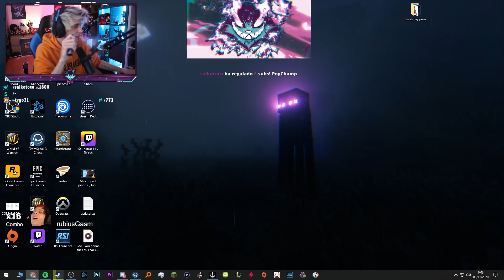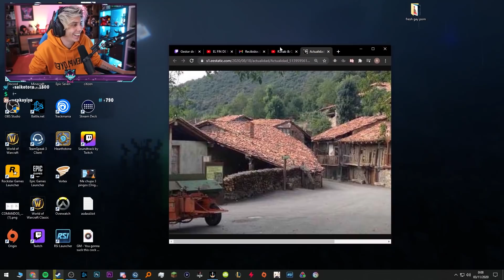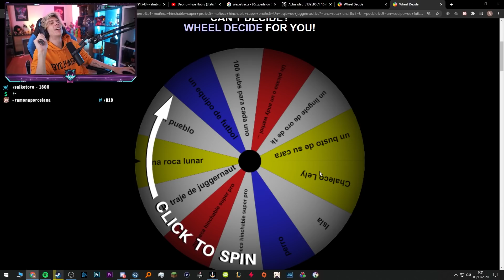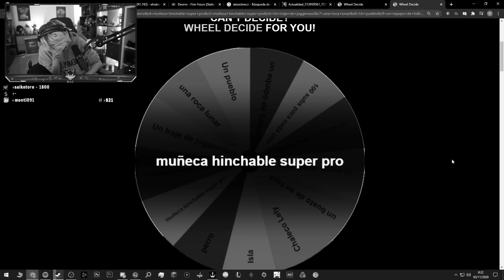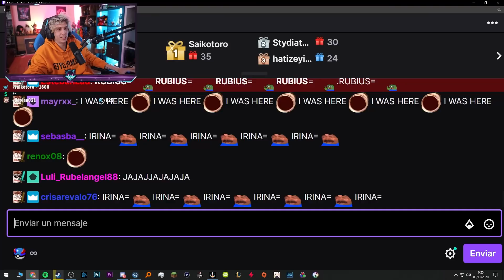RUBIUS y la RULETA de cosas RANDOM que poder COMPRAR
Rubius and company hablan sobre las cosas random que podría comprar y hacen una ruleta para decidirlo.

🌌 Sobre este canal:

    Ey, en este canal me encargo de editar los mejores momentos de los streamings de Rubius que él no subirá a sus canales, ofreciéndolos a la mejor calidad y formato de edición posible. Tanto Rubius como su agencia están al tanto de este canal, siendo este un canal autorizado para poder ofrecer este contenido en este formato de edición.

Siéntate y disfruta, por que me esforzaré para traeros highlights de Rubius junto a la mejor edición posible :D!